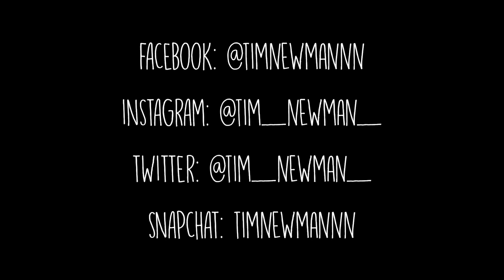The Chainsmoker Mashup - Busking on the streets of london ( Live Cover ) Tim Newman 😀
Here's a Chainsmokers mashup, Live Busking on Oxford Street!

Video by Tim Chung - check him!

Gear Used

I'm a 16-year-old singer songwriter based in London. I get inspiration from traveling, exploring and discovering new places and I'll vlog about everything from busking on street corners, recording new music and my travels here...